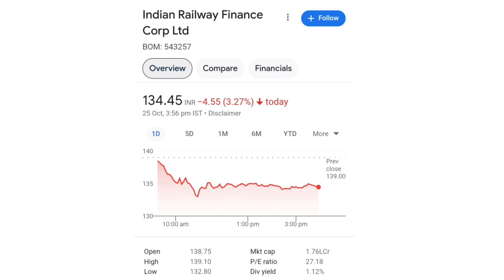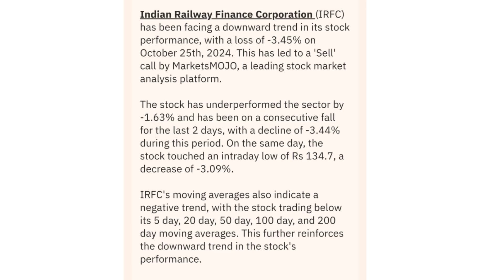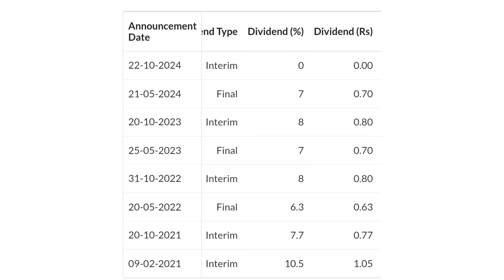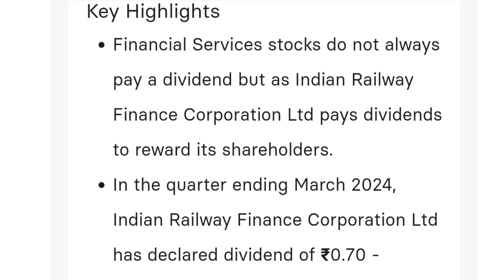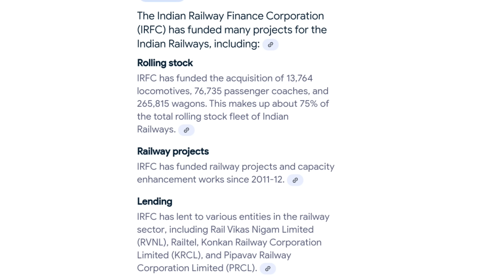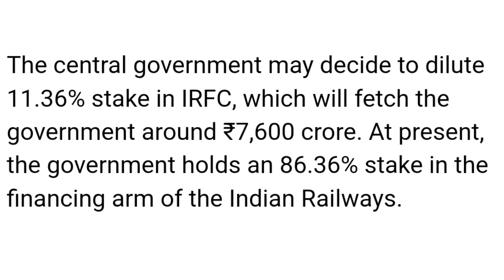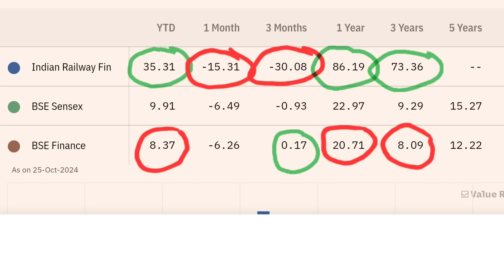8% Dividend मिलेगा ? | irfc share latest news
8% Dividend मिलेगा ? | irfc share latest news | irfc latest news

online kamai